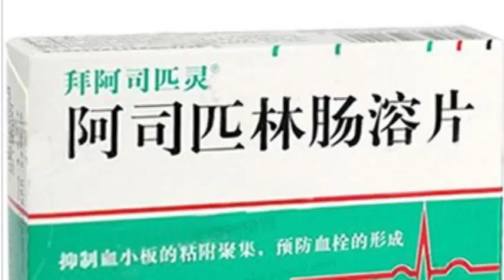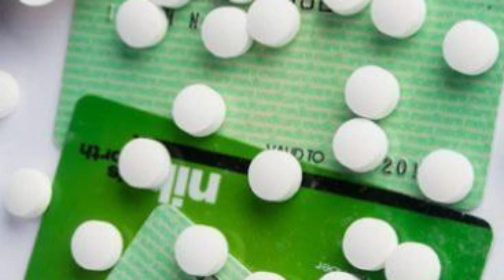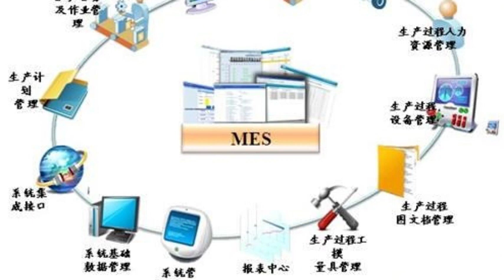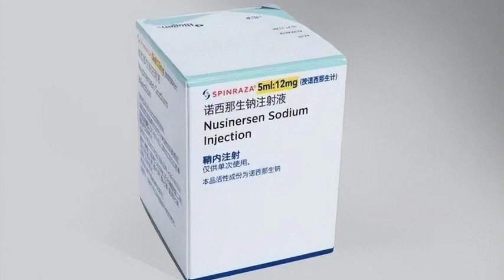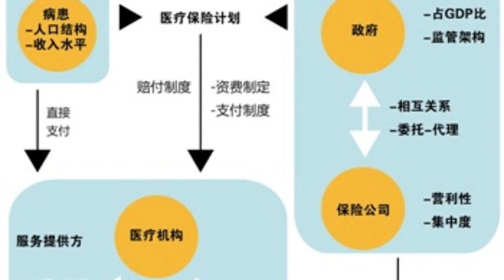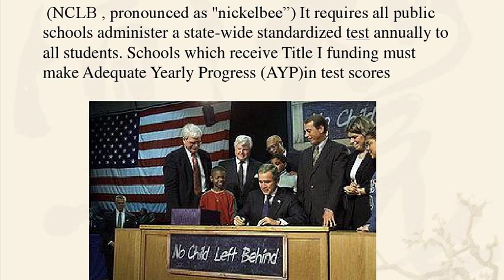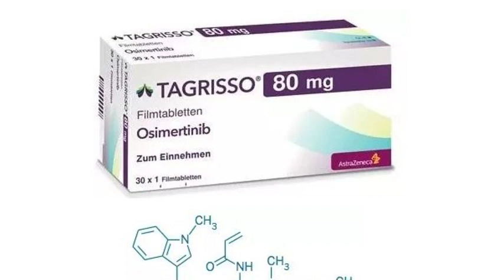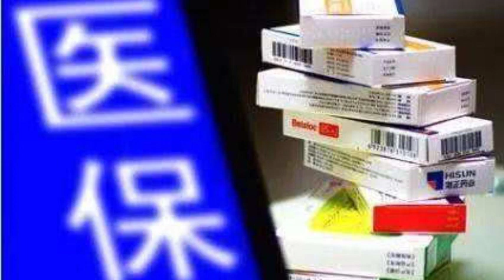美国首次医保药价谈判